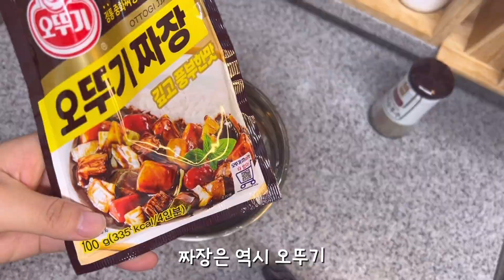여름 방학 맞이 유아식단 | 밑반찬 4종 만들고, 집밥 대량생산 하는 일상🏡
안녕하세요😄
밥 하는 다혜👩🏻‍🍳 밥혜입니다.

대장님 여름 방학이 맞이해서 정신 없이 시간이 흘렸네요😭
방학 동안 만든 집밥 메뉴 가지고 왔어요💛
오늘 영상도 재밌게 시청 부탁드립니다😄

메뉴🍚
DAY 1. 김밥
DAY 2. 밑반찬 4종 (오이무침, 콩나물 무침, 애호박 볶음, 멸치볶음)
DAY 3. 짜장
DAY 4. 닭죽
DAY 5. 양배추 당근 라페